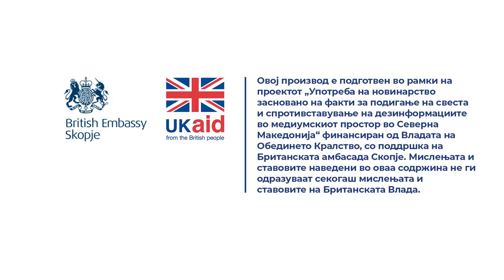Дали финансиско друштво смее да дава мои лични податоци и информации за мој кредит на други лица?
Одговара Емилија Гиноска од Агенцијата за заштита на личните податоци.